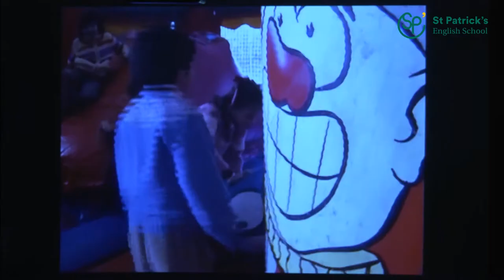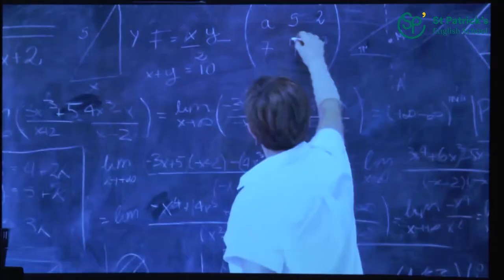Resumen graduacion 2018-2019 (08/06/2019)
Vídeo resumen de la graduación del alumnado de 2º de Bachillerato 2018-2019.